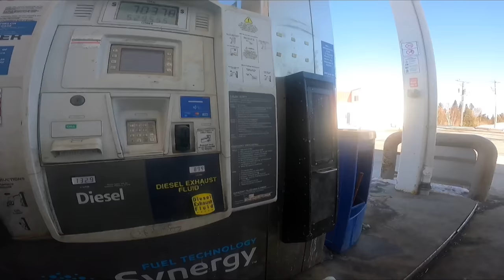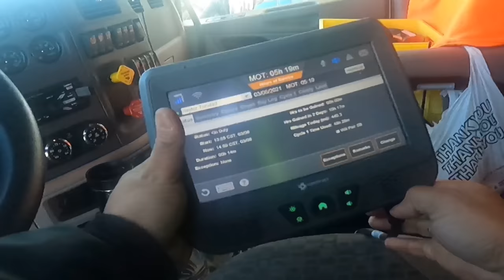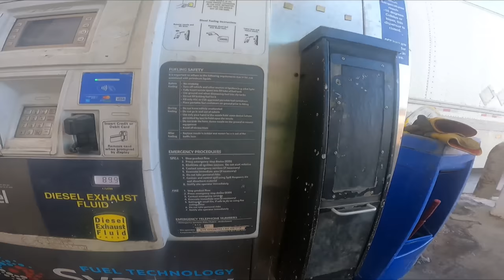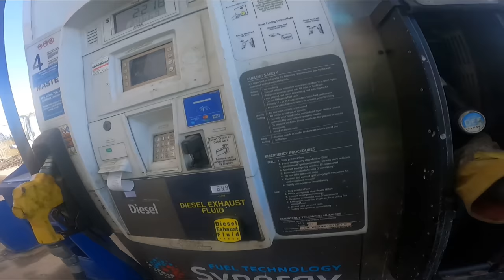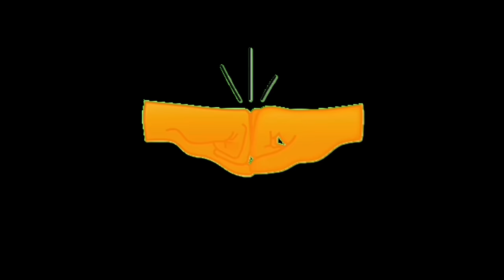P10| HOW TO BE A TRUCK OWNER OPTR IN CANADA | LAKAY PINOY TRUCKER🇨🇦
HINDI KOMO NAKA NAKAPIRMA NA AKO NG LEASE CONTRUCT, AKO NA ANG NAGMAMAY ARI NG TRUCK, EXPLAIN KO LANG ANG RISK NG PAGKAKAROON NG UTANG NA TRUCK🤛🏼🤜🏼